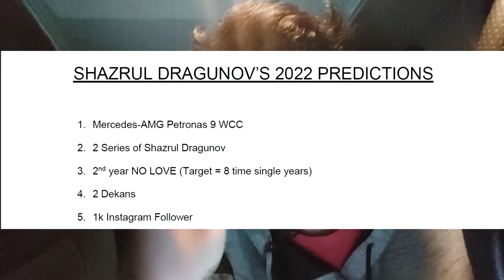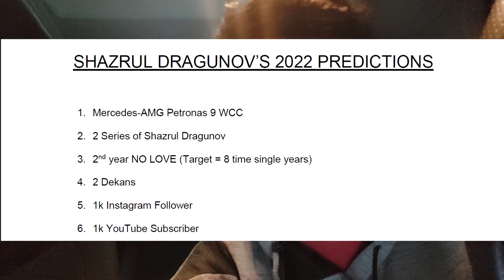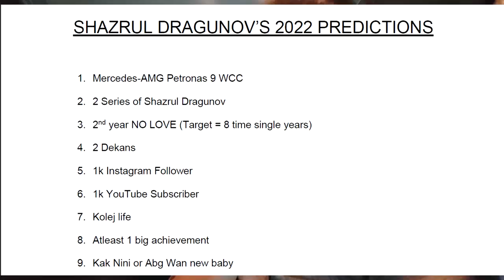2022 DAH HABIS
What is up guys,my name is Shazrul Dragunov !

Amazon Music